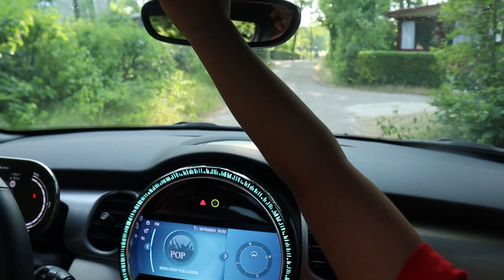HEERLIJKE DAG AAN HET ZWEMBAD! - #1756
Wat een warme dag vandaag! Jan was vandaag eigenlijk vrij maar zou toch nog een jumbo extra gaan bezorgen en ijs naar Roosendaal gaan brengen. De telefoon ging vanmorgen vroeg al: beide vitrines in Roosendaal werkten niet meer. Dus is hij gelijk naar Roosendaal gereden en heeft hij zelf opgelost gekregen gelukkig. Toen hij terug was op de camping zijn we met de jongste 3 gaan zwemmen. Floor volgde later. Eline heeft geleerd voor haar auto theorie vandaag en Merel is bezig geweest voor Amerika en lekker gechilled met Loewie thuis. Stan en Noud hebben de warmte niet opgezocht en zijn gaan gamen. Ieder zijn ding 😉 Om 16.30 zijn we naar Roosendaal gegaan om wat te eten op het terras. Merel en Eline zijn ook meegegaan. Noud bleef liever thuis en Stan had een bbq van de hockey. We waren op tijd weer thuis en nog even lekker buiten gezeten. Het blijft stralend weer komende dagen, waar we maar al te graag van genieten 💕

✉️ FANMAIL
Fanmail De Nagelkerkjes
Fenkelstraat 33
4731 JA Oudenbosch